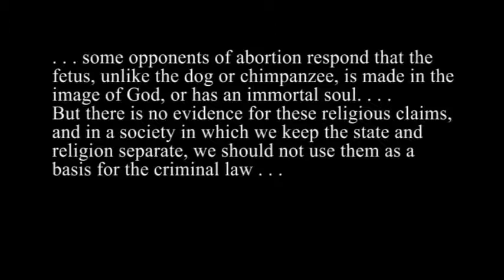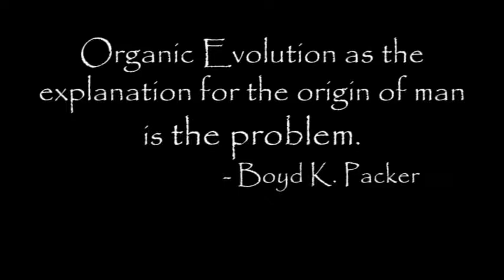Creation and Evolution: A Witness of Prophets -- Moral Law Disregarded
A clip from the DVD "Creation and Evolution: A Witness of Prophets." This DVD documents and discusses the consistent position taken by the leadership of the Church of Jesus Christ of Latter-Day Saints for the past nearly 180 years and illustrates the damaging effects of Darwinian evolution on modern society.